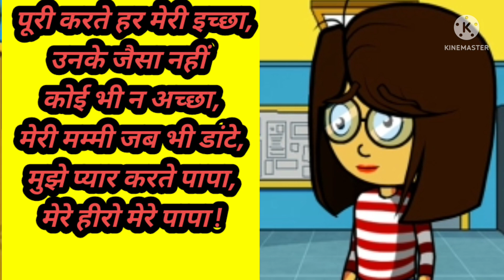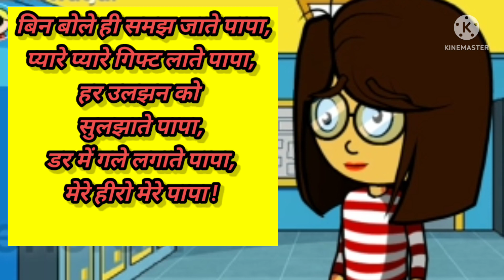Fathers Day Poem in Hindi | पिता पर बाल कविता | फादर्स डे पर कविता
राष्ट्रीय पितृ दिवस पर बेस्ट हिंदी कविता/Best Poem on Fathers Day in Hindi

Hello friends in this video we are sharing Fathers Day Poem in Hindi. I hope this will helpful for you. If you have any suggestion please comment us.

पिता  पर शायरी हिंदी में, Fathers day poem, Fathers day poems from son, Beautiful Fathers Day poems, famous poems about Fathers love, Short Fathers Day poems, inspirational poems, Fathers, Fathers day poems from child, पापा पर कविता,
भावनात्मक कविता,
पिता पर छोटी सी कविता,
पिता पर कविता ,
फादर्स डे 2022,
बेटी और पिता की कविता